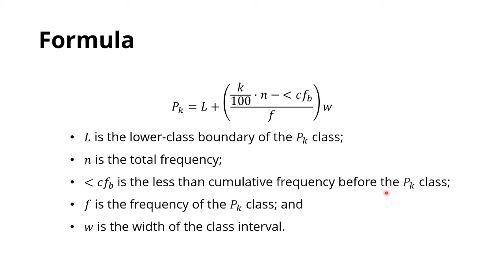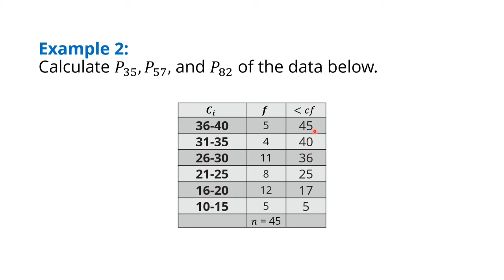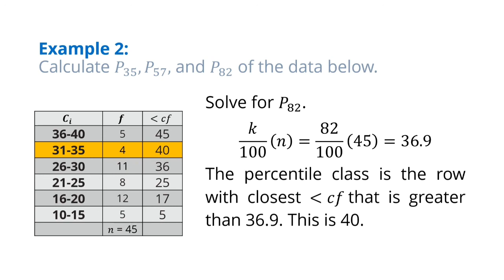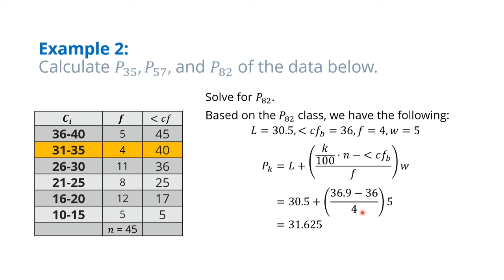Math 10 | Percentiles for Grouped Data | Measure of Position | Tagalog